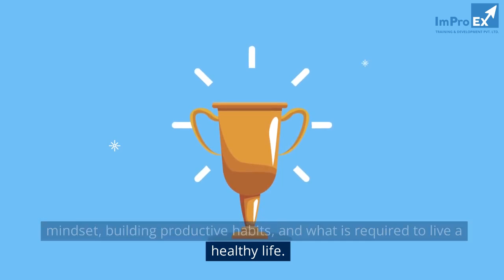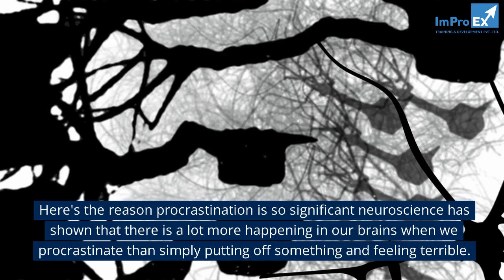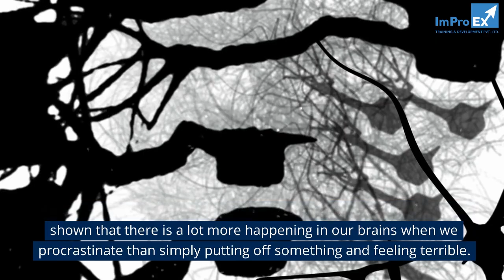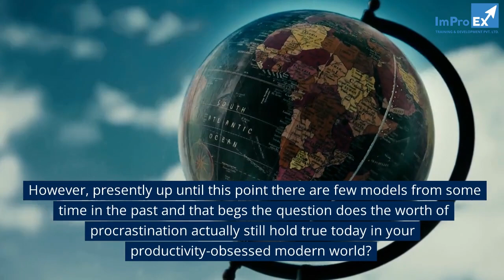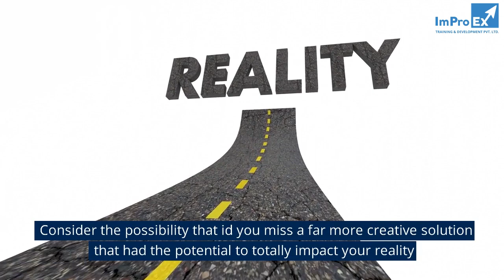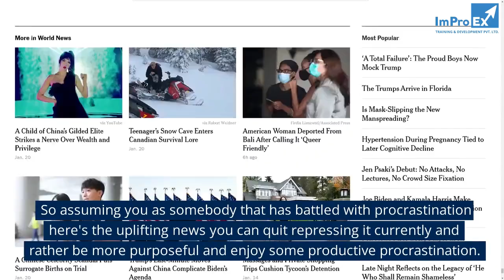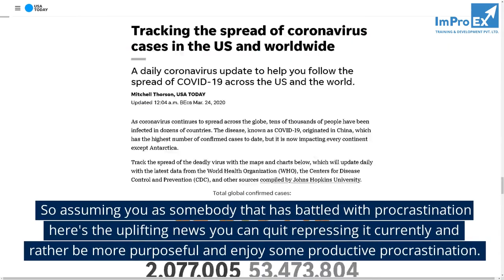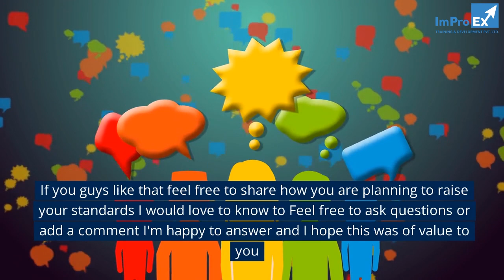How "Procrastination" Can Lead to Genius Problem-Solving?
In this video, I explain how "procrastination" can lead to genius problem-solving.

Procrastination is a common problem that many of us experience. But according to this article, "procrastination" can actually be a sign of genius.

By understanding the role of " procrastination " in Genius problem-solving, you can start overcoming your procrastination and achieving your goals. Watch this video to learn more about the power of "procrastination" and how it can help you achieve your goals!

Hi, We are ImProEx; Implementation Productivity experts and this channel is all about increasing productivity.  As an entrepreneur, your way of life is to be more productive. The reason we struggle is because we live by traditional social norms. Self-love is key to breaking those by cultivating healthy habits.

Check out some amazing entrepreneur productivity hacks, self-love tips, and tricks. Beat procrastination, and be inspired to make way for a productive day and a life full of success.